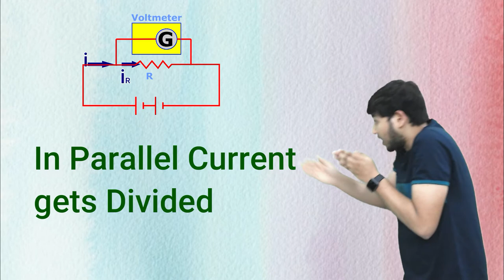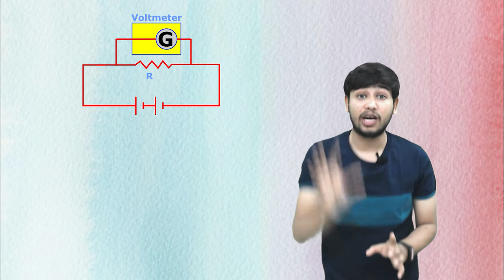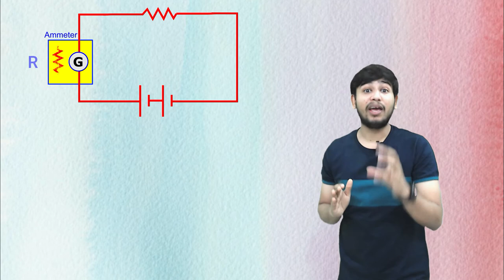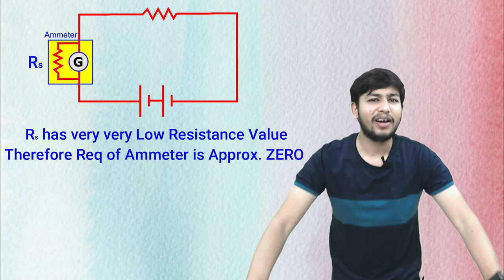How Ammeter & Voltmeter are Made from Galvanometer | IIT | NEET | class 10 | soluble science